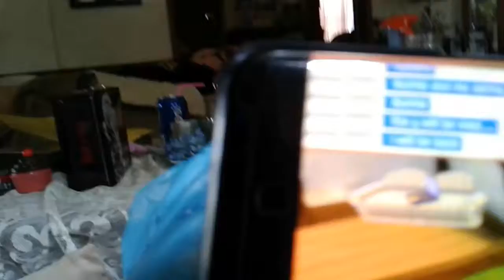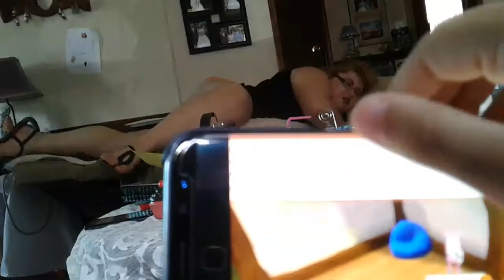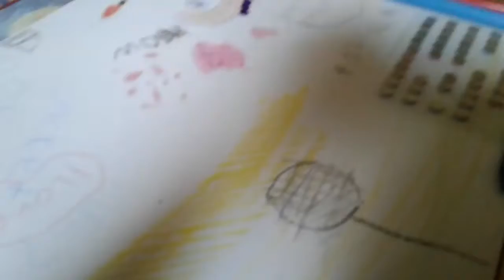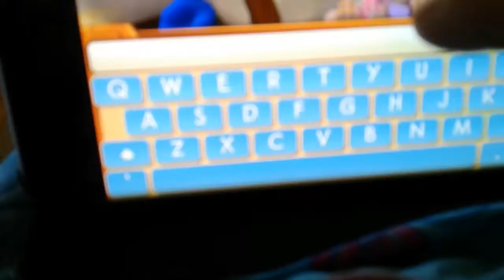Mangle plays animal jam